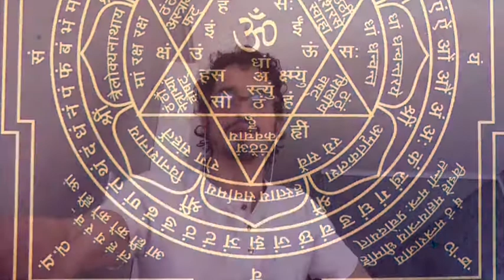AH Sū 1.1 - As Bençãos dos Sábios Rishis & Tītulo do Capítulo ( Asthanga Hridaya Shlokas Playlist )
Asthanga Hridaya Sutra Sthana 1.0 - verso título do capítulo 1 :: Neste auspicioso momento, após reverenciar o divino e ser adequadamente perguntado, (Vagbhata) irei descrever precisamente - tal qual me foi transmitido pelo venerado sábio ātreya e outros - a aqueles que buscam alcançar uma elevação espiritual através de uma vida saudável sobre como cuidar apropriadamente da duração de vida restante marcada pelo nascimento.

athāta āyuṣkāmīyam-adhyāyaṁ vyākhyāsyāmaḥ
iti ha smāhur-ātreyādayo maharṣayaḥ || gadhya sutra ||
अथात आयुष्कामीयमध्यायं व्याख्यास्यामः
इति ह स्माहुरात्रेयादयो महर्षयः || गध्य सुत्र ||